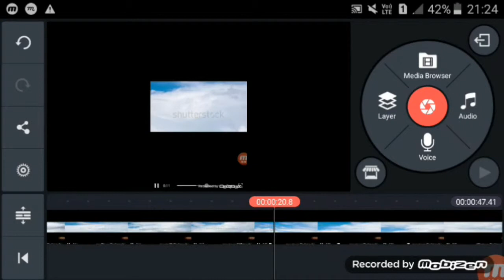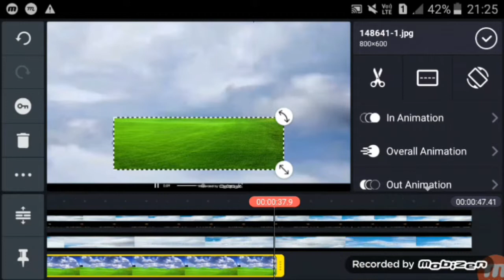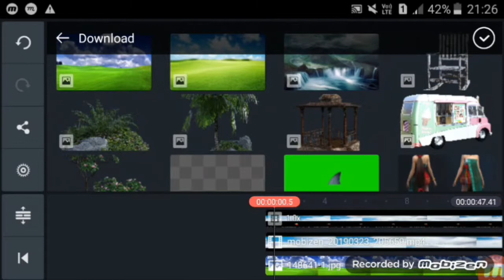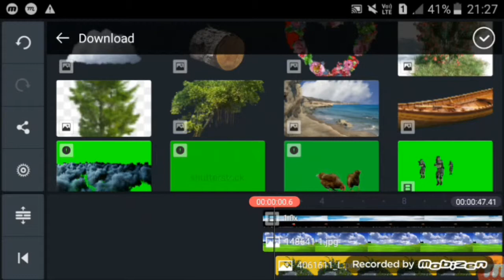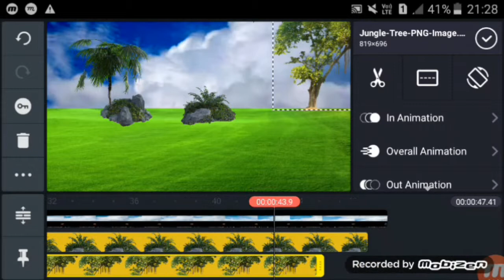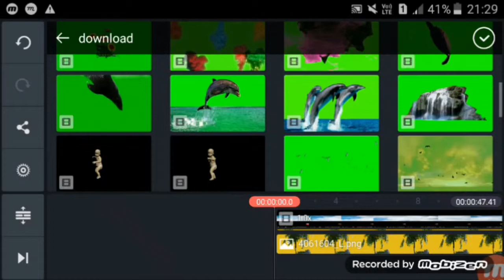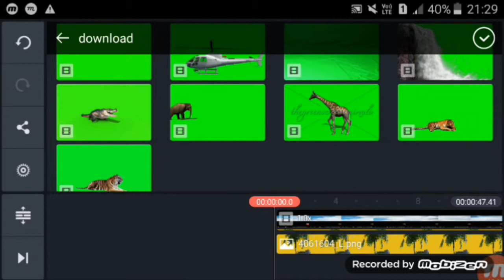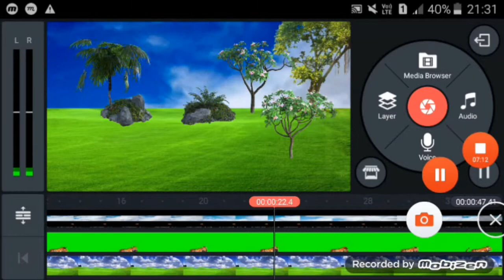How to use kinemaster . png video How background change kinemaster.pictures chennel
How to kinmaster editor video   The picture and music ther are
used in the video are owned by
respective ownerd and i really a ppreciate
them. If any of the owners have a
Program with you picture and music
Used  here . Places sent me message
and will remve them.
How to tiger png .
 How to video
Png tree . All png picture
copiright of video place subucrbe Like and
Sheyar facebook .
How to green screen video
Png video fast kinemaster
no copiright video of copiright